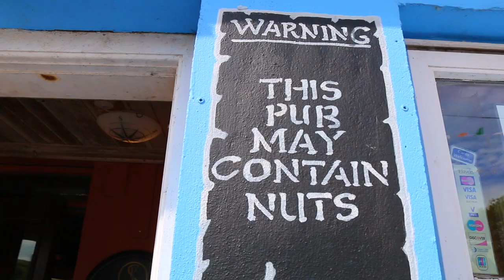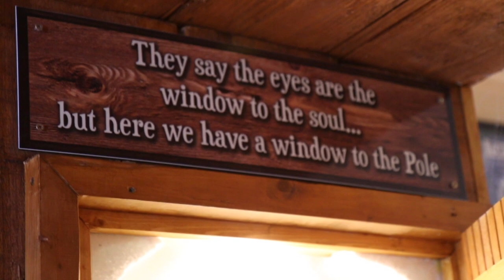EXPLORING DINGLE + FOOT SPORES! Ireland Vlog #5 | July 31, 2017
WARNING: My sister loves showing her gross infected eye ball to the camera.

Exploring the Dingle Peninsula was tons of fun! We even got to play with farm animals! Unfortunately, when we got back to the hotel, things went a little down hill. The emergency shopping commenced and failed, but we stayed positive (aka just giving up) and then stuffed our faces. Overall, it was a great day!